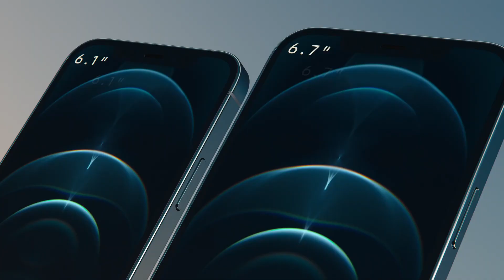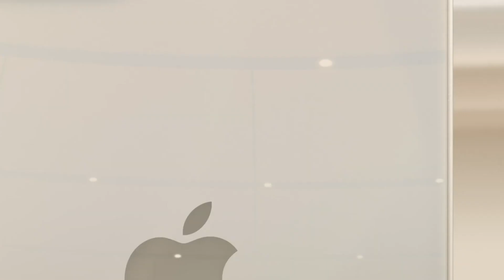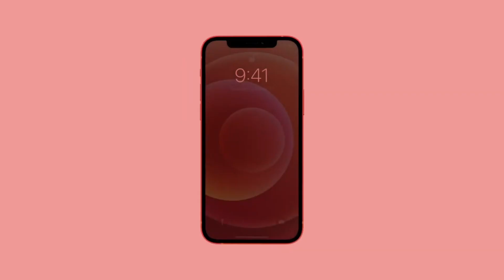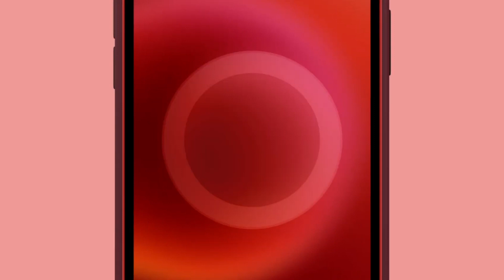iPhone 12 vs iPhone 12 Pro - What's Different?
Apple's iPhone 12 mini vs iPhone 12 and iphone 12 Pro vs Iphone 12 Pro Max, full comparison including Design, specs, camera, price and more! What's Different?

🎵 Track Info:
Dark Sky by JayJen & Enine